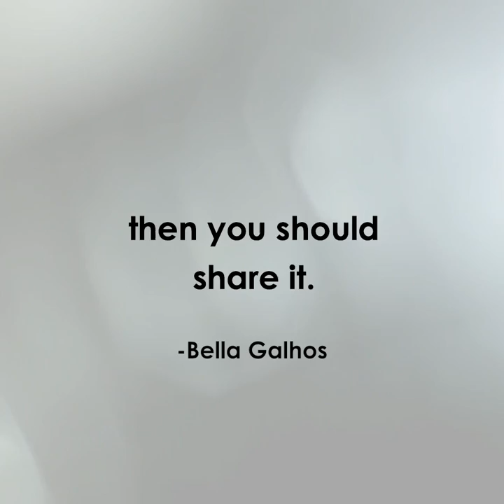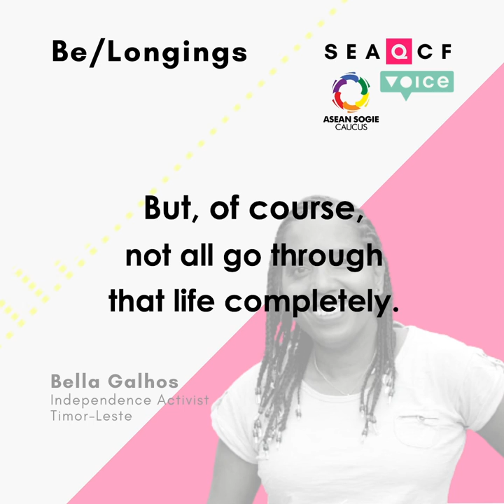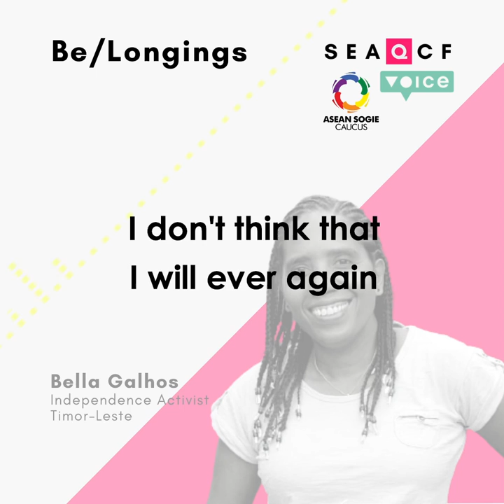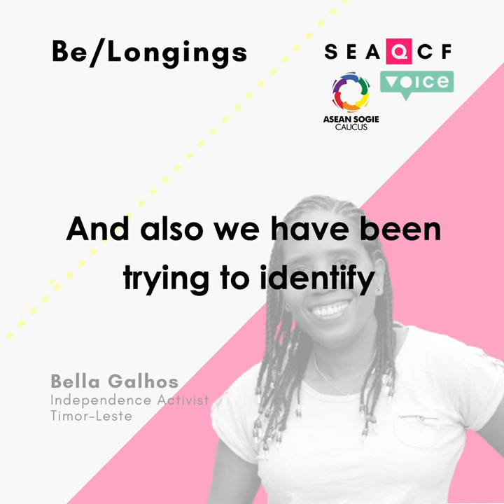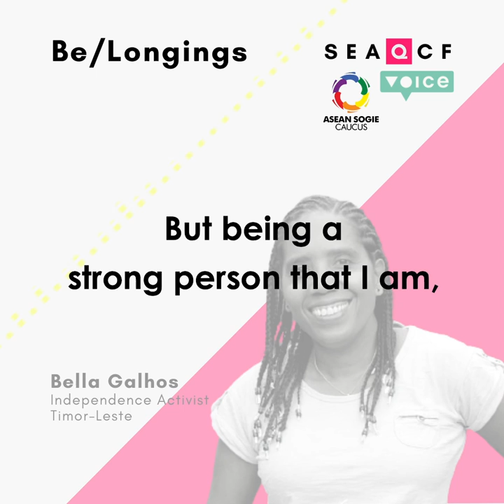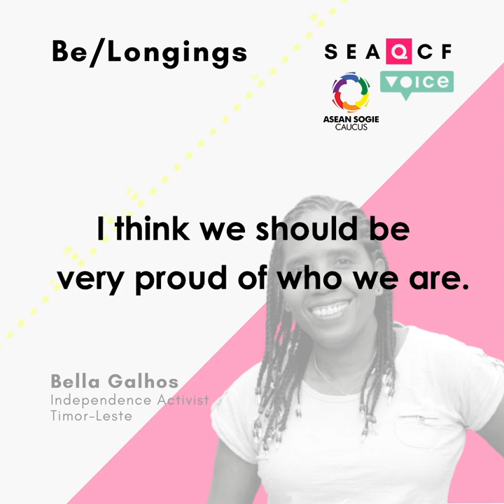The Fight for Liberation Continues: Bella Galhos's Story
In this episode, Bella Galhos a freedom fighter who fought for the independence of Timor Leste shared with us that it is now the time to liberate herself, her community by helping to create a better future for young LGBT community in Timor Leste.

This series aims to open the dialogues among queers, allies and broader civil society that persons of diverse genders and sexualities had always existed in Southeast Asia regions, even long before the creation of ASEAN and the institution of its modern member-states.

Be/Longings podcast is part of the Southeast Asian Queer Cultural Festival (SEAQCF) 2021.